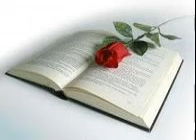SI VOUS NE PARDONNEZ PAS AUX HOMMES – Matthieu 6:14-15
CELUI QUI REFUSE DE PARDONNER S’EXPOSE À LA MORT SPIRITUELLE.